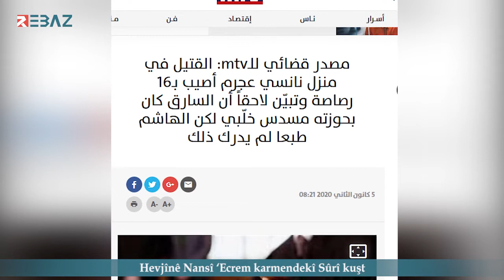Hevjînê Nansî ‘Ecrem karmendekî Sûrî kuşt